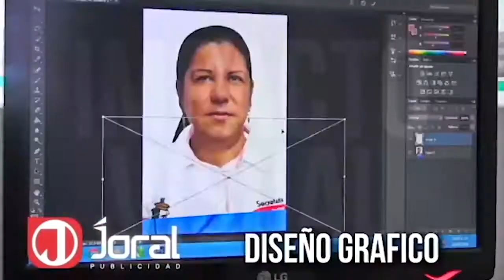CN 24 04 2019 RCN Radio Fuera del Aire